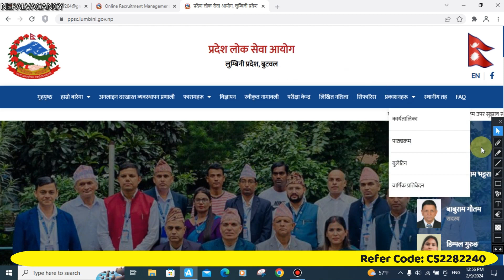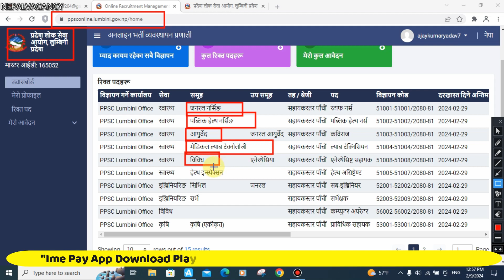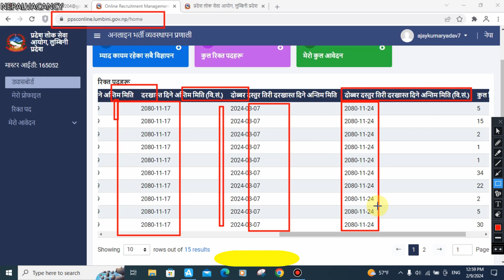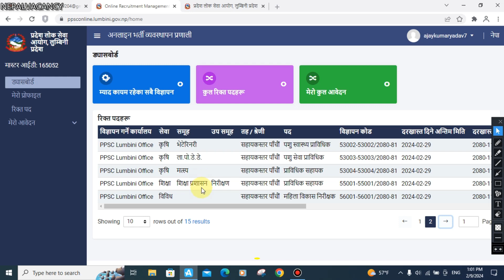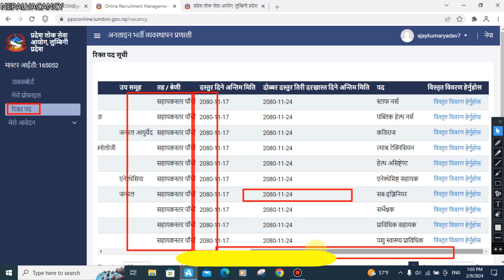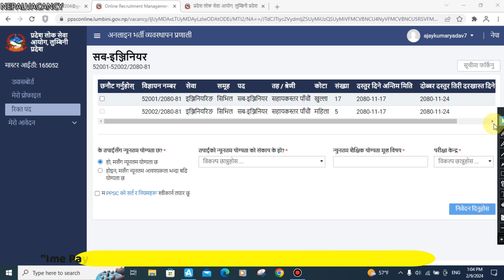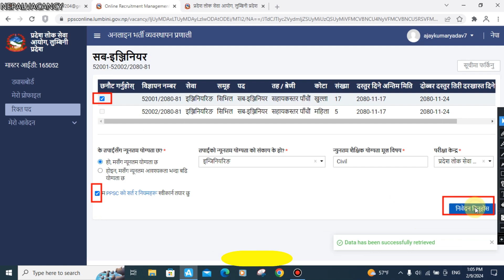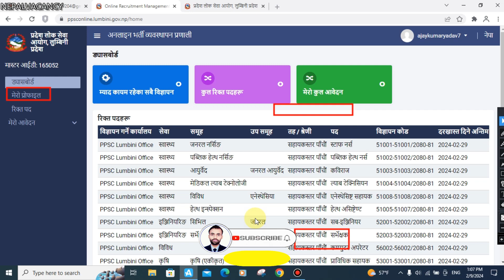✅ Lumbini Pradesh Loksewa Vacancy 2080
in this video we'll walk you through:
Topic 1 Example:

topic 2
topic 3

Timestamps

0:07 intro
4:25 First Topic Covered
0:05 End Third Topic Covered

Link:-

 • ✅ अनलाइन पासपोर्ट भर्नेसजिलो तरिका ||...
Link:-

Link:-

 • ✅ How To Make Passport Size Photo  Fa...
Link:-

 • ✅ HOW TO  PASSPORT FORM  FILL UP  NEP...
Link:-

 • ✅ How To Compressor Photos And Videos...
Link:-

 • ✅ How To Check Driving License Origin...

 • Ime Pay App 💵🤩🤔🇳🇵Earning Monthly Rs 2...

 • Full Body Exercises For Free Janakpur...

 • ✅ Desi Boxing Fights Tow Boys  | The ...

 • Janakpurdham Enjoy Vlog // Nepal // K...

• aeroplane landing airport 🔥👍📸 shots ...

• life style status 🤔❣️

Contact & Social

Advances Tags